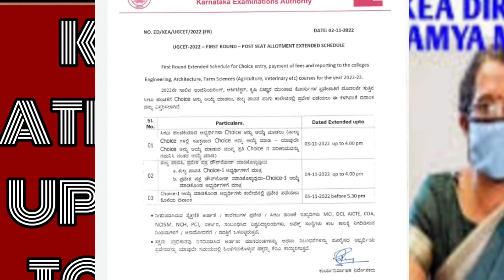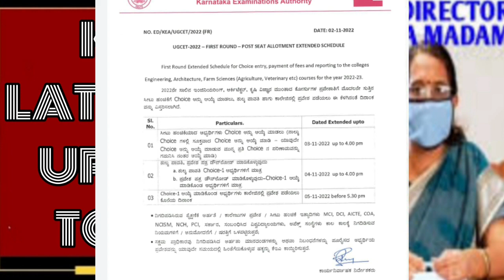KCET LATEST UPDATE TODAY|IMPORTANT NOTIFICATION OUT|students solution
Upi id:hatersvtu@ybl